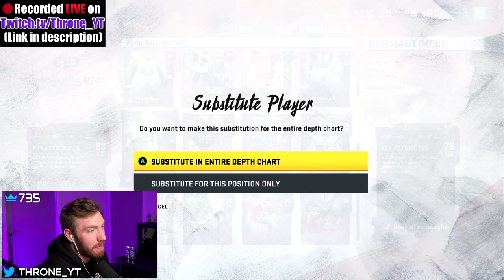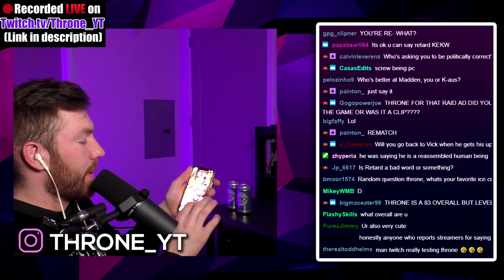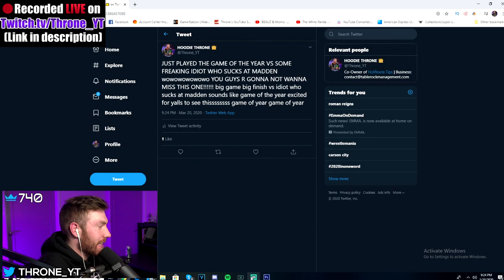Throne uses an 83 ovr team & still gets lucky...